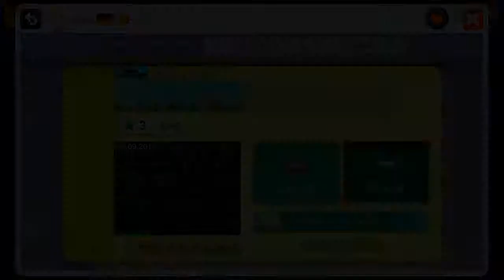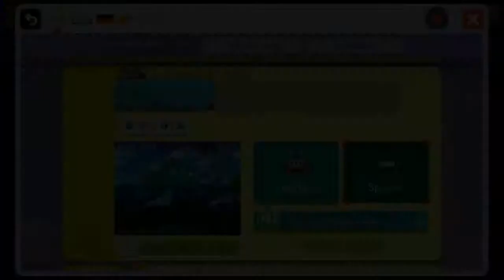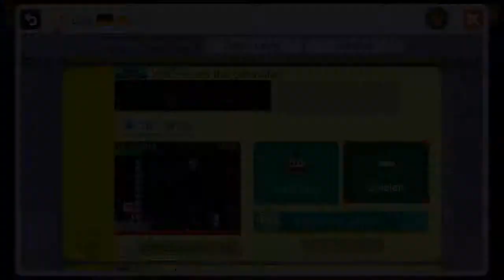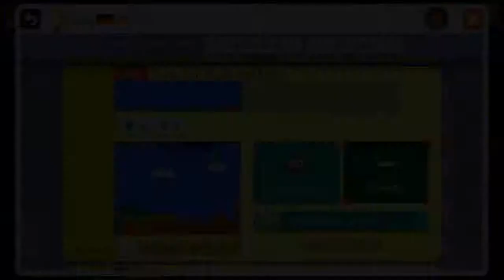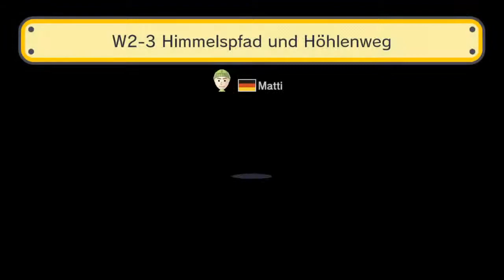Super Mario Maker Part 81 (german)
Heute spielen wir echt ganz viele unterschiedlichen Level! :D
Auch ganz viele vom Nooby Duo!^^

Marios castle von TheNooby Duo: 52FB - 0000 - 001F - E546

* gebt diesen Code ein und klickt dann auf sein Profil. So könnt ihr dann auch die anderen Level spielen*